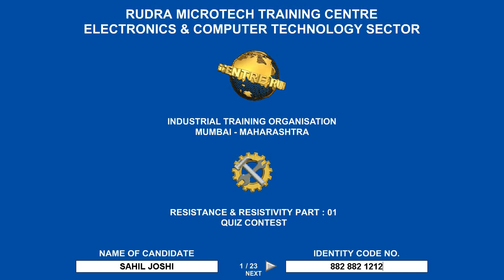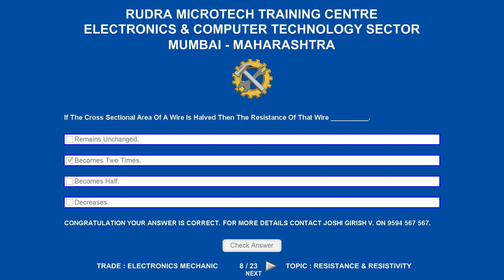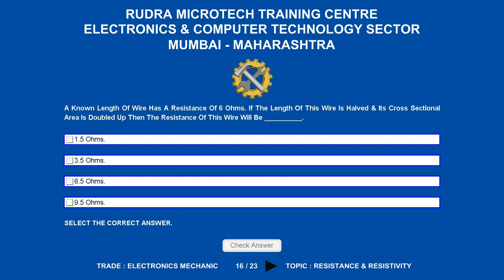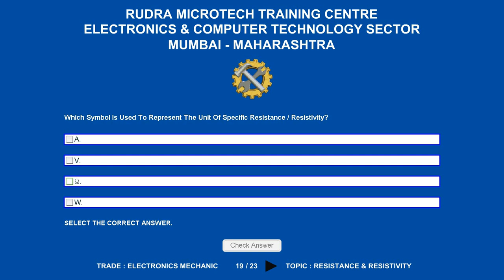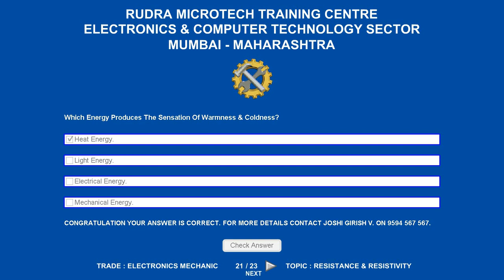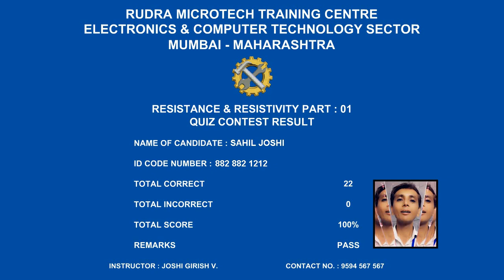MCQ On Resistance & Resistivity